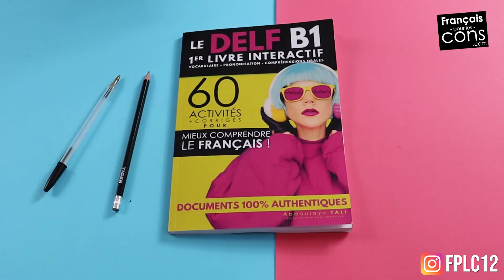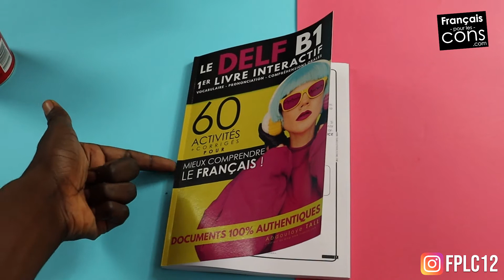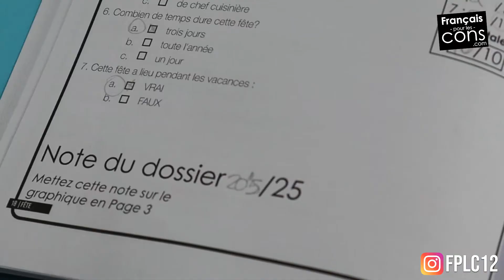Comment utiliser le livre interactif du DELF B1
Nos livres DELF B1

Chaque dossier a :
- Une fiche de vocabulaire
- 3 exercices de vocabulaire
- 3 compréhensions orales
- La correction
- La transcription
 à bientôt !

Abdou.